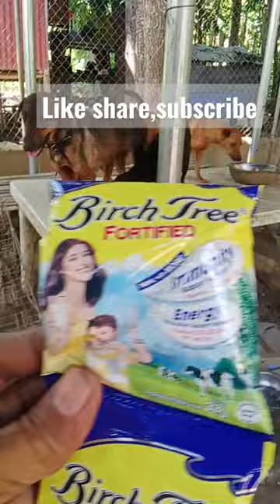rescued dogs reaction when seeing#birch tree fortified#shelter